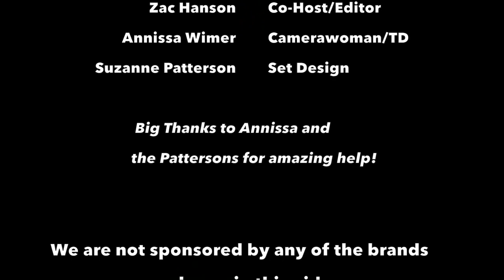How Hot Are You | S1. EP.1 (Extended Cut)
Watch the aftermath of our hot wings interview.